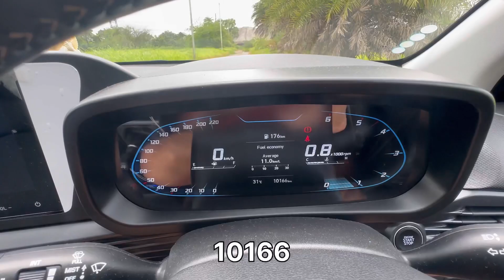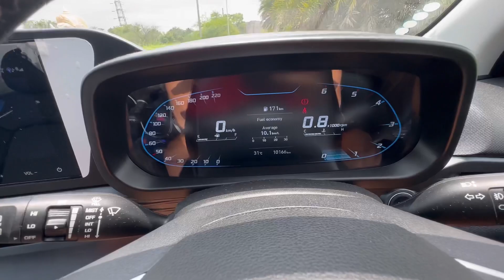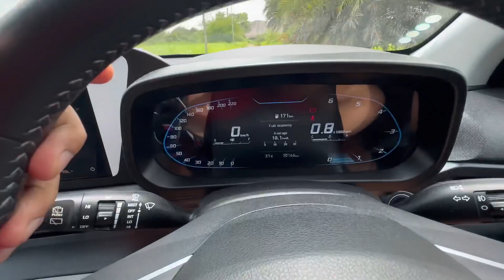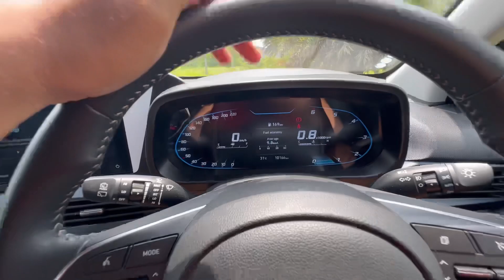I20 asta Top Model quick ownership Review | vlog 50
Secondary camera –   Insta 360 x2
Editing SOFT           –  VN Editor